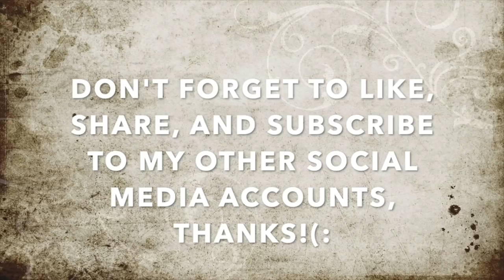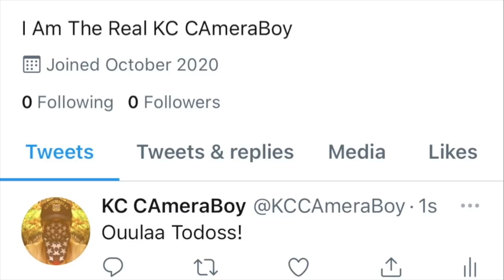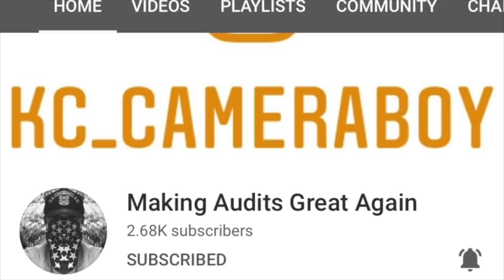"Under HIPPA Law You Need Permission To Be Filming Our Customers In Public" Says The ToothFairy Fool